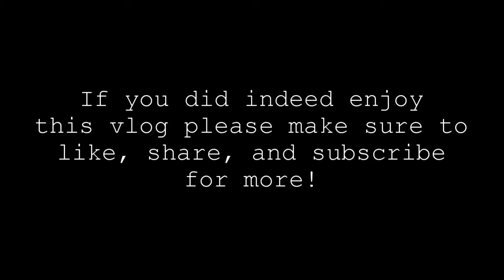Vlog #19 --Zach's Birthday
We hoped you enjoyed this Vlog!

Channels--

Also if nobody has told you yet today you look Absolutely Positively  Beautiful!